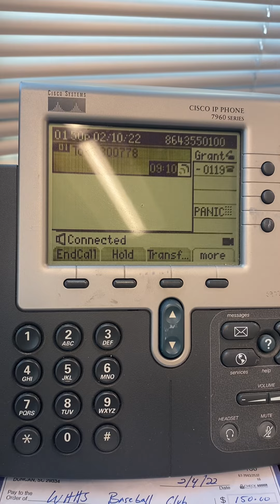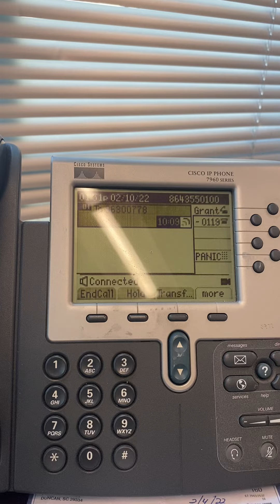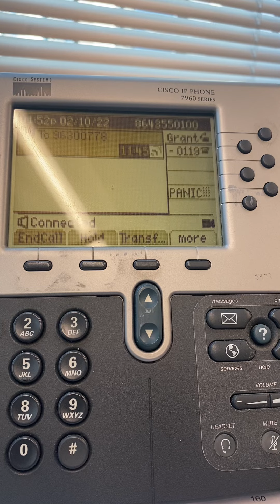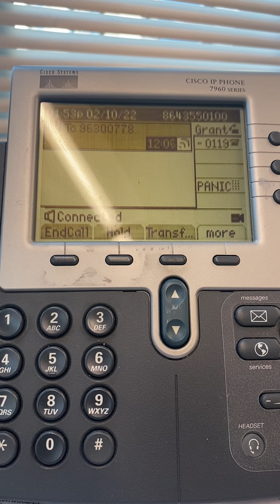Mr. Monday Affirmations